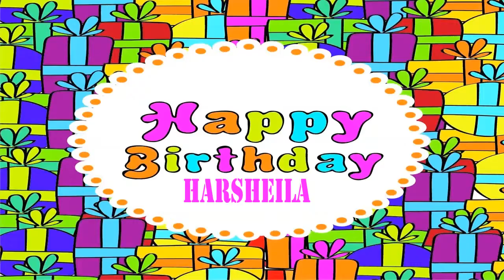Harsheila Wishes & Mensajes Happy Birthday